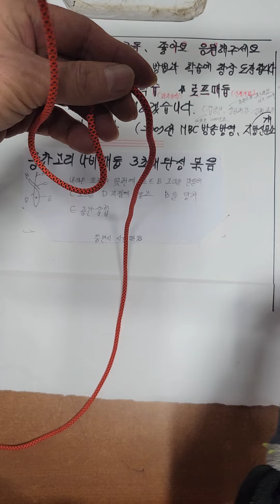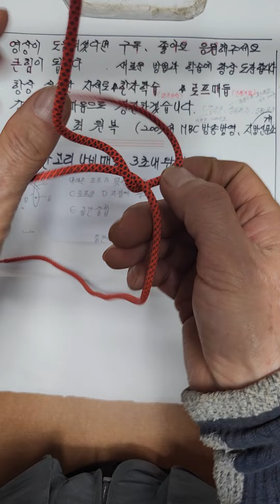3초만에완성 중간고리매듭